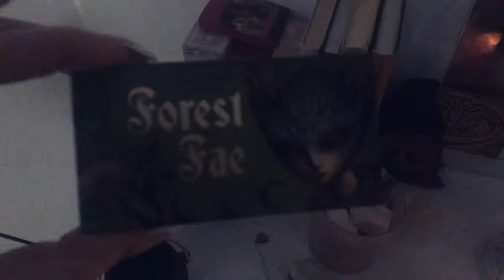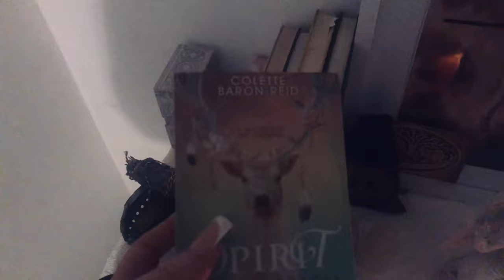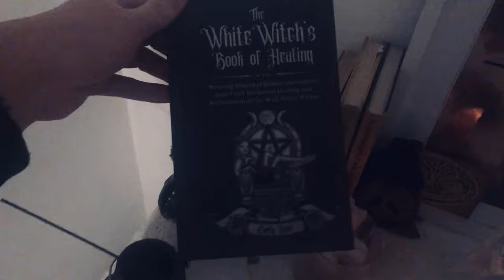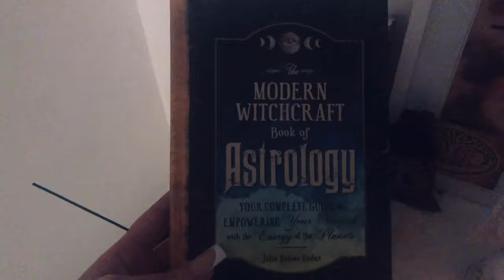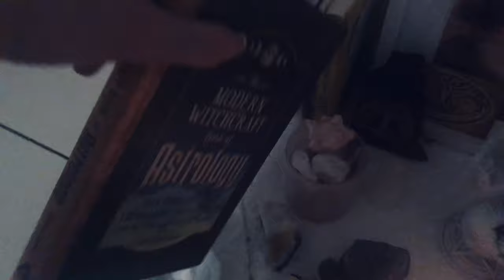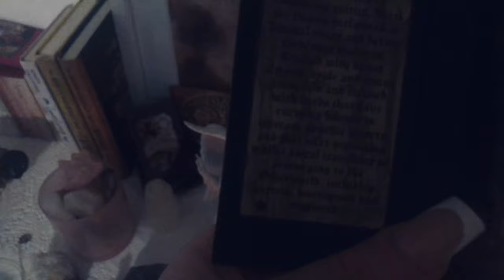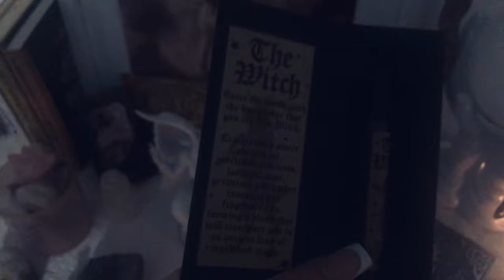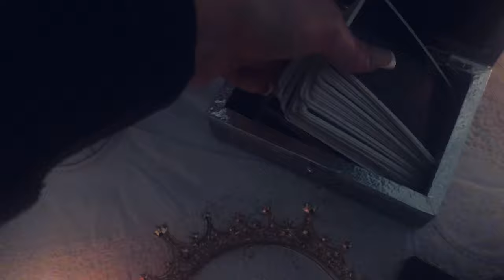Witch's Altar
Hi Witch's
Join me for an updated altar tour, a look at tools I work with and why. I recorded a video like this a couple of years back and felt it was time to film an update.
Lots of witchy love
Carly xx